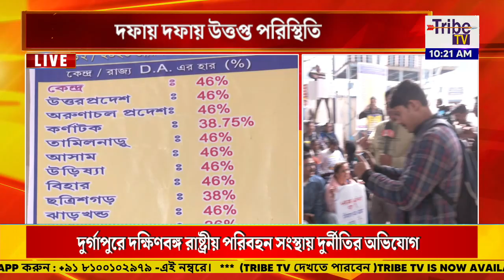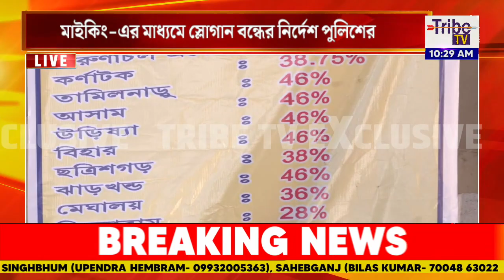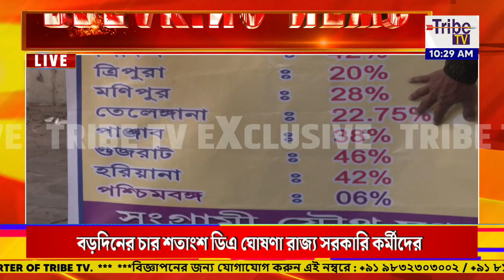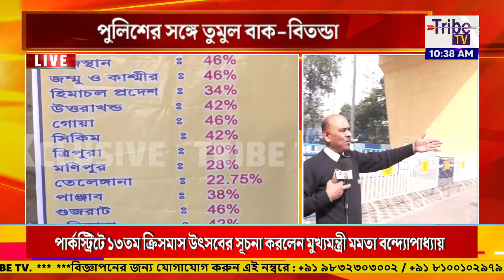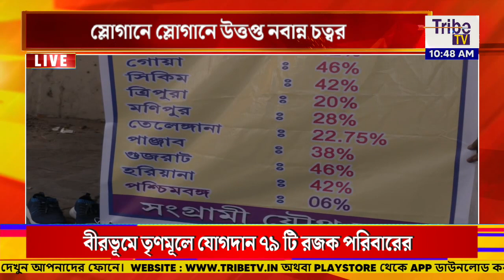DA Protest in Nabanna: নবান্নয় যৌথ মঞ্চের ধর্ণা, DA-র আন্দোলনকারীদের বাধা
DA Protest in Nabanna: নবান্নয় যৌথ মঞ্চের ধর্ণা, DA-র আন্দোলনকারীদের বাধা, স্লোগানে স্লোগানে উত্তপ্ত নবান্ন চত্বর

Tribe TV is now available on :
CCN (Siliguri)...266
MEGHBELA- 277
DIGI-CABLE- 949
MRMPL- 53
BHORER ALO-53
SGCN- 79
CGSN- 319
METROCAST(DIGI CABLE)..41